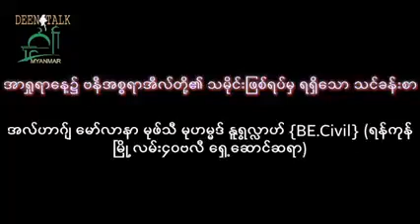“အာရှူရာနေ့၌ ဗနီအစ္စရာအီလ်တို့၏ သမိုင်းဖြစ်ရပ်မှ ရရှိသော သင်ခန်းစာ”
Deentalk Myanmar အစီအစဉ်
2020 ခုနှစ်

Crd#မုဖ်သိနူရူလ္လာ